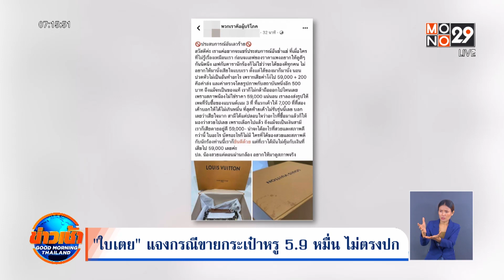"ใบเตย"แจงกรณีขายกระเป๋าหรู 5.9 หมื่น ไม่ตรงปก l Goodmorning Thailand l 1 พ.ย.65